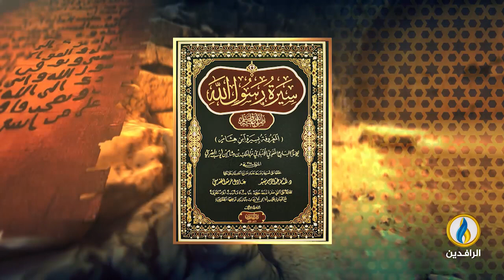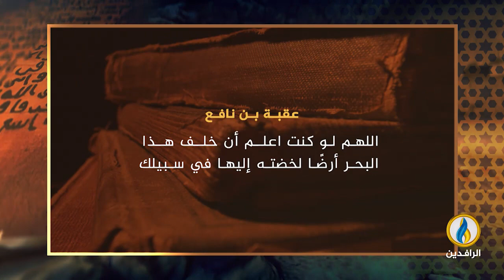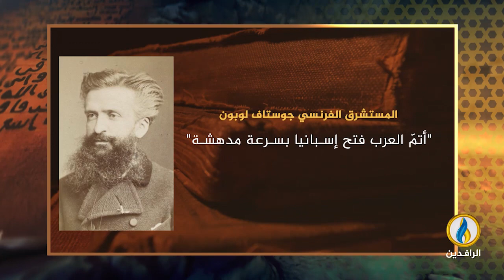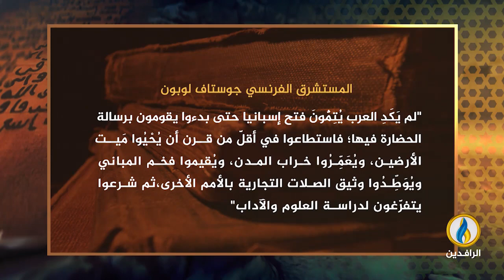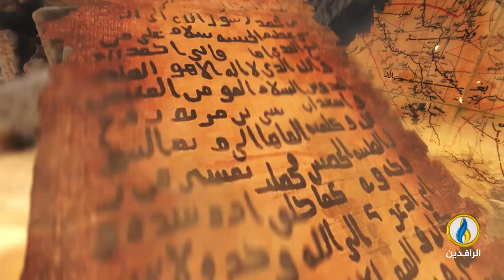في_أروقة_رمضان | فتح الأندلس